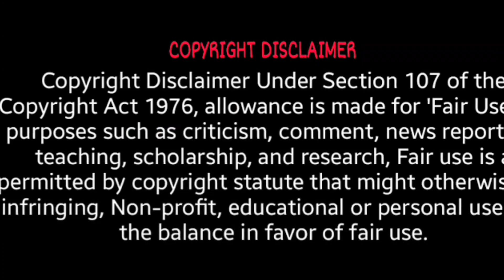விஜயகாந்த் உடல்நிலை மருத்துவமனை திடீர் முக்கிய அறிவிப்பு ! அதிர்ச்சியில் மக்கள்Vijayakanth in hospit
சற்றுமுன் விஜயகாந்த்வுடன் தளபதி விஜய் நேரில் சந்திப்பு ! என்ன நடந்தது  Thalapathy vijay Meets Vijayakanth

Thalapathy vijay Meets Vijayakanth at his House ! TThalapathy vijay Press Meet about Vijayakanth Health ! Thalapathy vijay Vijaykanth Politicial Alliances ! Thalapathy vijay
News from Social Media Side that Actor Thalapathy vijay Meets Vijayakanth at House today Morning

After Vijayakanth Returned from America , Today Actor Thalapathy vijay Meets Vijayakanth

Thalapathy vijay Press Meet about Vijayakanth Health Condition

Thalapathy vijay  meets Vijayakanth - Politicial Move

Vijayakanth Meets Thalapathy vijay- Politicial Move
Thalapathy vijay Sudden Meet with Vijayakanth House

Why Thalapathy vijay  Meets Vijayakanth at His House

Thalapathy vijay  Press Meet about Vikayakanth after Meeting him at His House at Today Morning

Thalapathy vijay about Vijayakanth at His House

Thalapathy vijay Breakdown Tears after Seeing Vijayakanth Health Condition at His House
Thalapathy vijay Interview and Thala Ajith Revealed why he meet Vijayakanth at His House Today Morning

Vijayakanth is Perfectly alright : Thalapathy vijay Revealed why he planning to meet with DMDK Vikayakanth

Vijayakanth is A good Human being R : Thalapathy vijay Emotional Speech at Vijayakanth House

Thalapathy vijay meeting with DMDK leader Vijayakanth didn't have even 'an iota of politics in it'